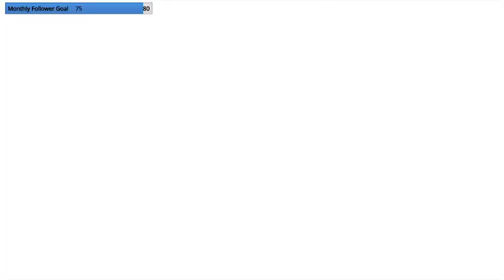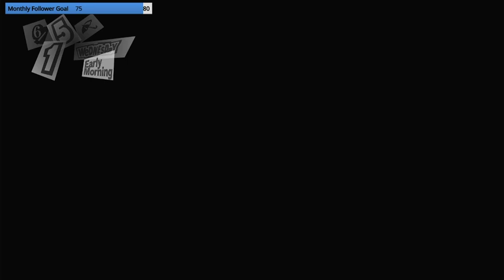Persona 5 Royal (first persona game) | !discord !socials